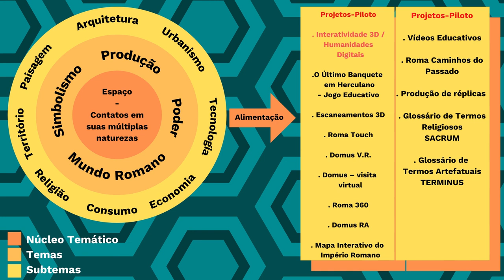Abertura - Série "Pesquisas no Brasil"